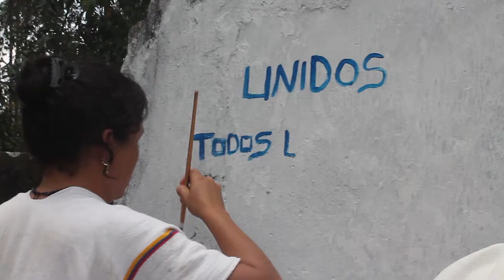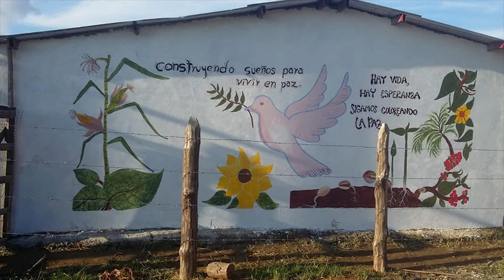Semana por la Paz 2018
Del 2 al 9 de septiembre de 2018 se llevó a cabo la 31 Semana por la Paz con el lema "Hay vida, hay esperanza.  Sigamos coloreando la Paz".
De este modo, nos unimos junto con otras instituciones para desarrollar diferentes actividades en el marco de esta semana.